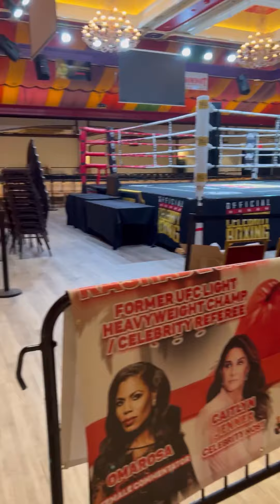Celebrity Boxing Highlights March 26th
PressPlay CelebrityBoxing Fight highlights and OnTheSpot red carpet interviews before the fight. You can still purchase the fight on FiteTV.